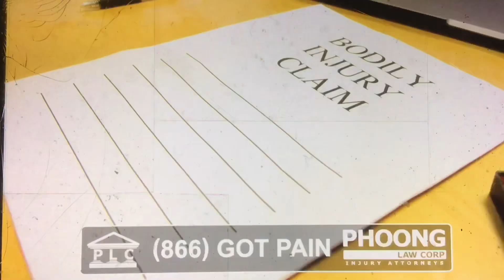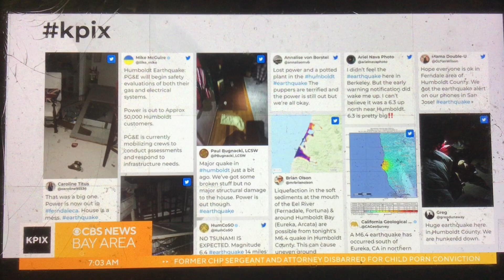KPIX CBS News Bay Area “Morning Edition” at 7am on KBCW open December 20, 2022